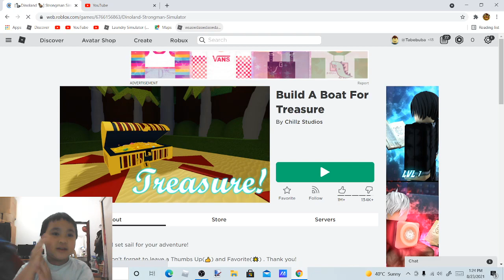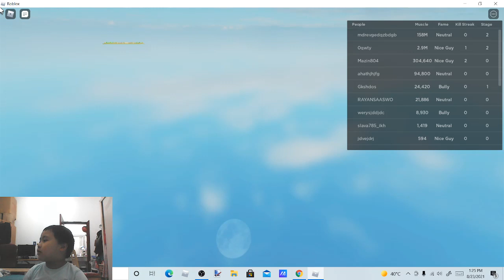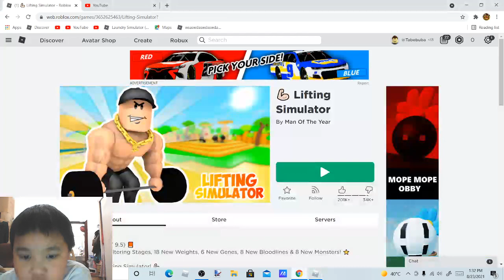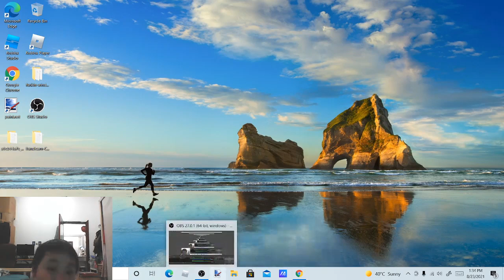Marion plays lifting simulator - lift the pencil